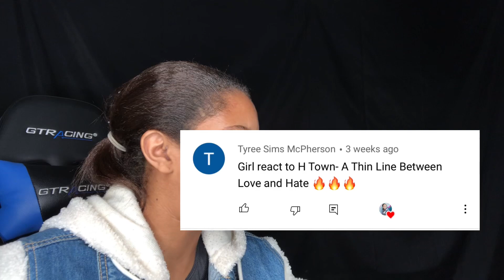H TOWN A Thin Line Between Love And Hate 1996 | Reaction